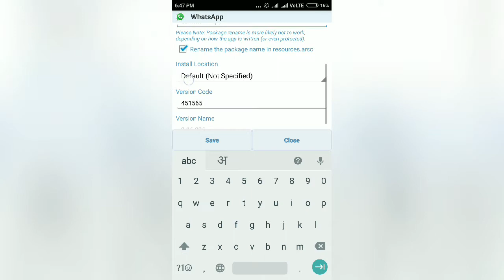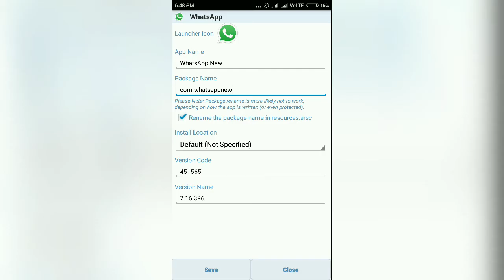APK Editor Pro - Create Own Dual Whatsapp apk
Create own Dual Whatsapp apk with APK Editor.
And Access Two Whatsapp Accounts on one Device.
No Root.

This is not basically a Dual Whatsapp Creating Tool. But it is a apk editor tool.
The video will tell you How to Use the apk editor tool to create dual whatsapp.